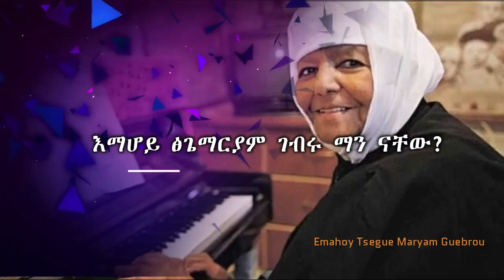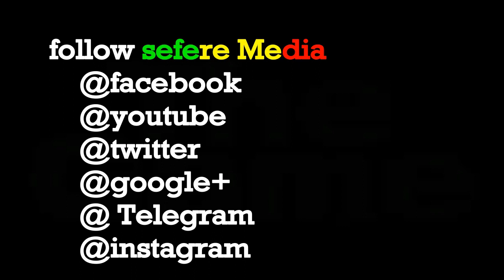ETHIOPIA || እማሆይ ፅጌማርያም ገብሩ ማን ናቸው